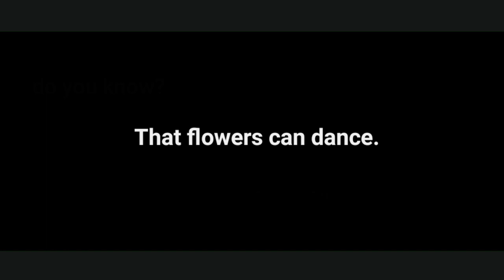do you know? That flowers can dance. Then look at this.